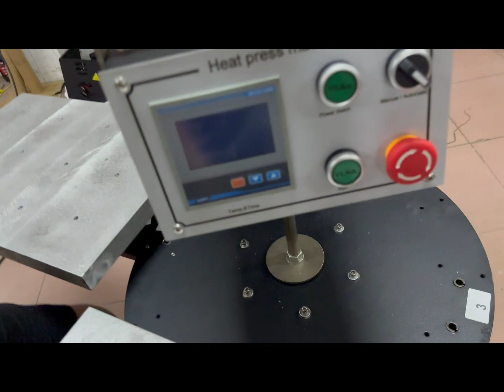How to install the 4-station carousel heat press machine?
When you receive the machine and unpack it, you will see 3 lower platens and 4 boards were dissembled. You will need Allen keys No. 5 and No. 6 for installing this 4-station heat press machine.
The four stations of the machine are labeled 1, 2, 3, and 4 respectively. So that you can follow the numbers to install the lower platens.
Install the 3 lower platens. Align the installation position and tighten the screws. Each station is installed in the same way. After installing the three base plates, install the turntable, which is composed of 4 boards. During the installation process, the screws of each board are temporarily unlocked.
Wait until all installation is completed before tightening all screws. There is a fixed spacer between every two boards that needs to be installed. Install the edge strips on the turntable. Install the 5 Teflon covers for 4 lower platens and 1 heating platen. The Teflon cover for heating platen is a little bigger.